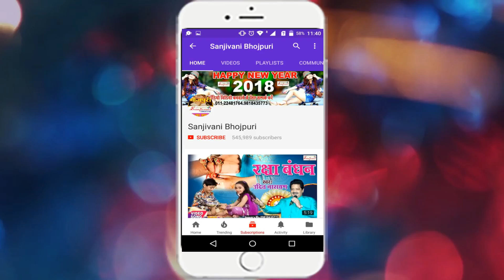2018 का सुपरहिट ऑर्केस्टा सांग ~ लइकन में होता बड़ी मार ~ Vipin Vip Yadav.New Bhojpuri Song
Album Detail यहा देखे :-
एल्बम का नाम :-लइकन में होता बड़ी मार
गायक का नाम :-Vipin Vip Yadav
कंपनी का नाम :-Sanjivani
गीतकार का नाम :-Neval Ji
संगीतकार का नाम :-Mithila Ji
संयोजक :-Mukesh Pandey